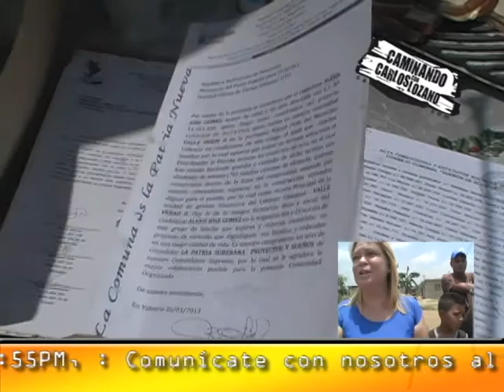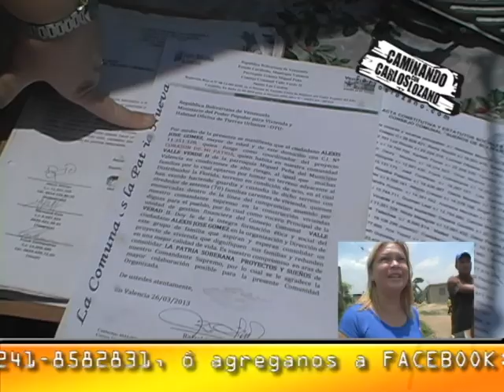Sueños de Simón Bolívar la Vida de Xiomara contada por ella misma!